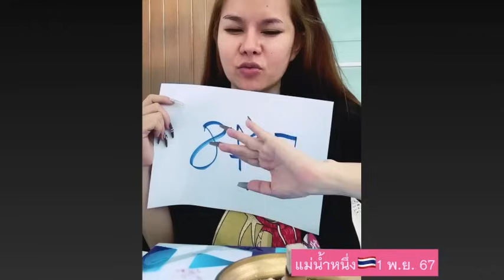เลขธูป รัฐบาลไทย (1/พ.ย./52567)